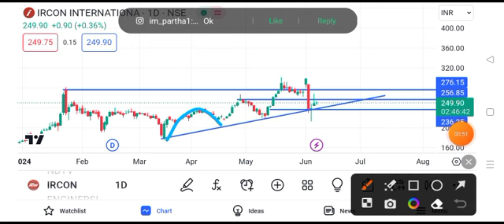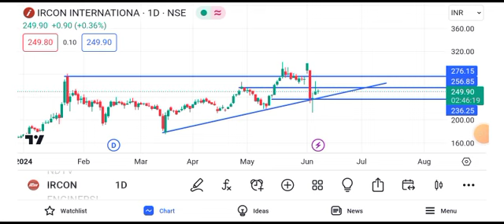ircon share latest news today